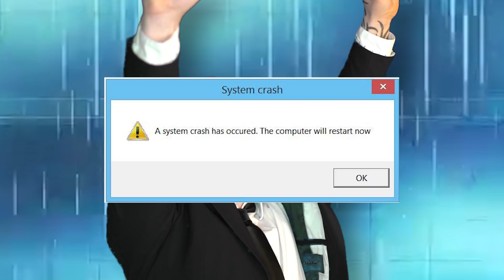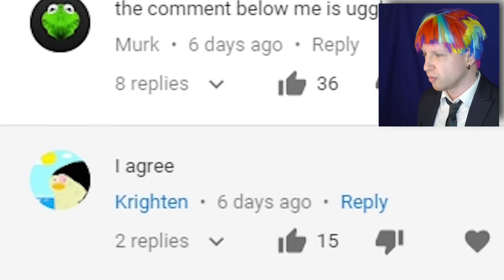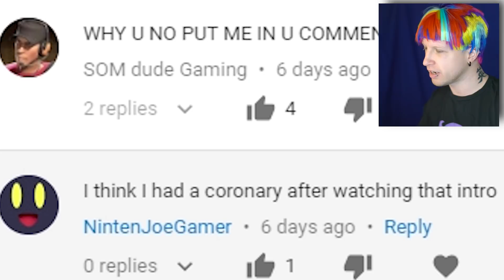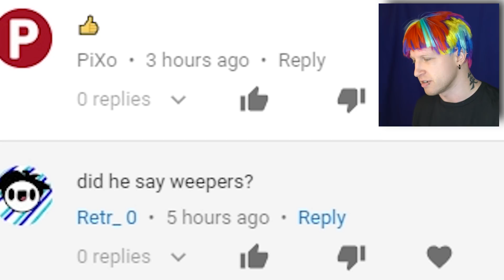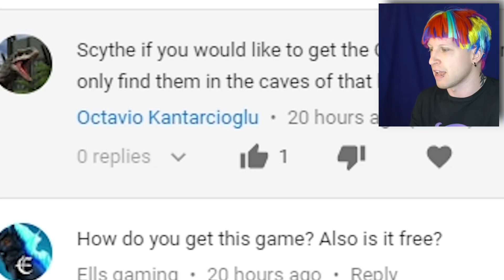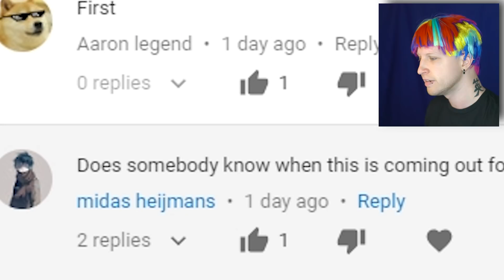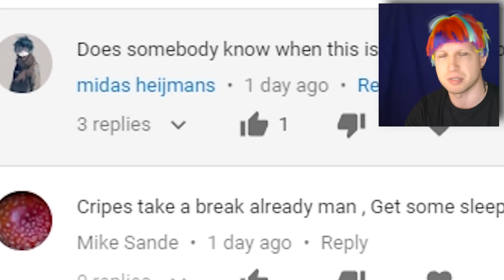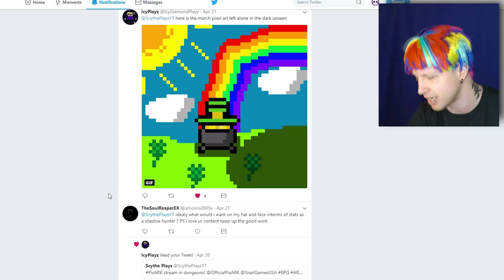'WHY CENSOR THE TROVE CHAT?' 😉 Reading Your Comments #16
✏️ Another week, another comments video where I'll read youtube and twitter comments. We've got a lot from PixARK, but I'll also hint at my true intentions for YouTube.. right?

👋 Thank You For Your Support Reaper! Check Out Some Recommended Videos 👍